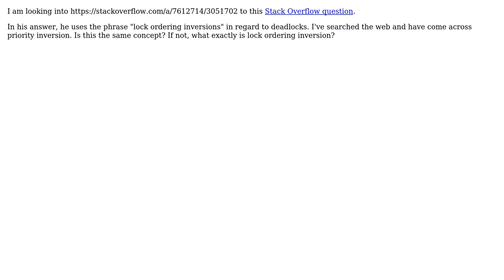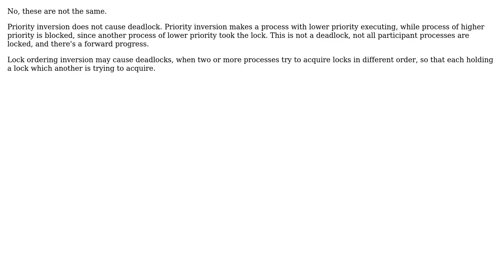Software Engineering: What is a "lock ordering inversion"? (2 Solutions!!)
Software Engineering: What is a "lock ordering inversion"?

With thanks & praise to God, and with thanks to the many people who have made this project possible! | Content (except music & images) licensed under CC BY-SA | Music | Images & others | With thanks to user Steve user fractor user Alex Guteniev and the Stack Exchange Network Trademarks are property of their respective owners. You are responsible for your own actions.